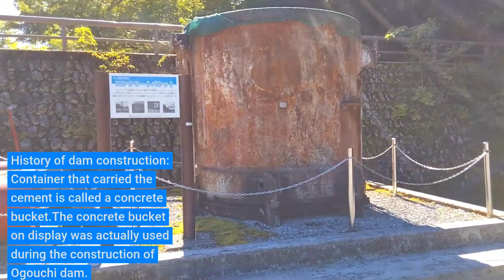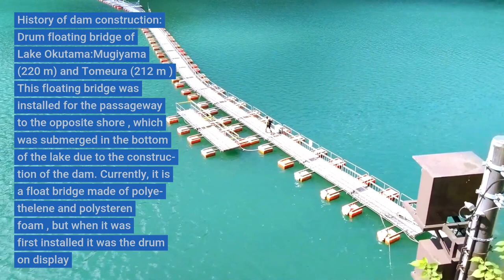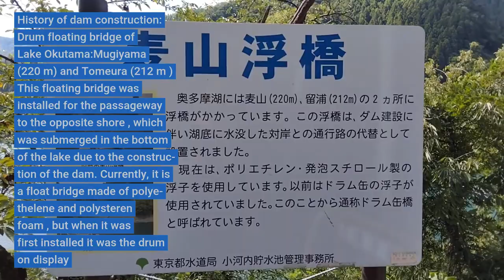Japan Lake Okutama (Reservoir ) & Oguchi Dam 奥多摩湖と小河内ダム8月17日2022年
Hello everyone ,
See another side of Tokyo at lake Okutama, a perfect day trip destination from the downtown area.Located in the Chichibu Tama National Park, closest national park to Tokyo.The place is green during summer and you can do a lot of activities here like motor touring ,kayaking ,fishing ,hiking up Tokyo's tallest mountain Mt. Kumotori, onsen hot spring located  on the hillside around the lake.You can enjoy watching blanketed with cherry blossoms in spring and hundreds of maple trees that displayed  different colors of autumn leaves each fall.
Please enjoy watching my videos , and if you are planning to visit Japan , please include into your list Lake Okutama located in Hara ,Okutama-machi, Tokyo. I like visiting different channel and watched them fully, one of my ways to learned more on creating a videos.

Narration source in this video:
Wikipedia -0:11-0:34
The Landmarks of Tokyo Waterworks- 4:46-6:55